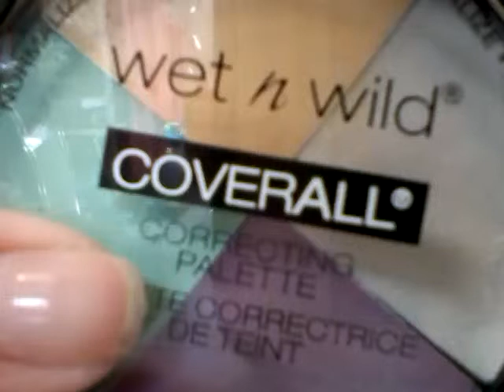Clown Highlighting, Contouring, and Correcting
Hi friends! ^-^ So I have seen this all over Instagram and YouTube so I decided to try it myself. I did not use a cream contouring shade because the one I had would've been a bit too harsh so instead I just highlighted, color corrected, and blushed which created a natural contouring effect  (almost like reverse contouring!). I hope you guys enjoyed this video and I apologize for it uploading at such a weird time. I also decided to post the clown video today in honor of my brother's BIRTHDAY!! I will also be doing a Sugarskull one and so on :)

STALK MEEE :
My twitter : Candice Grod @lipstickbabe14

Comments will be approved to avoid CREEPS and NEGATIVE people who are BULLYING others and are just beyond mean along with comments that are CROSSING THE LINE!